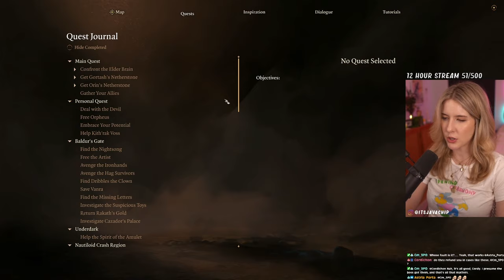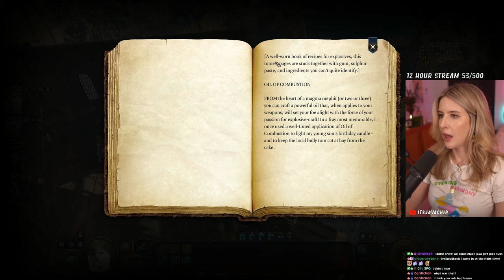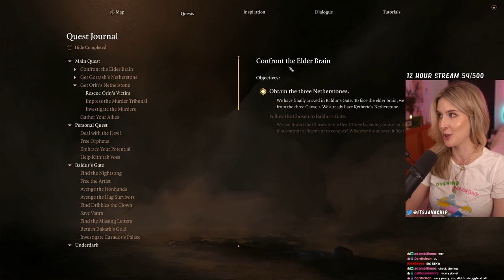THIS GO HORRIBLE WRONG | Baldur's Gate 3 First Playthrough - Tactician | Tiefling Druid | Part 42